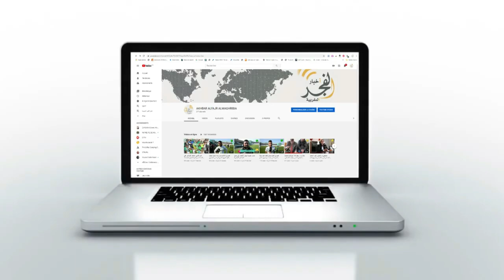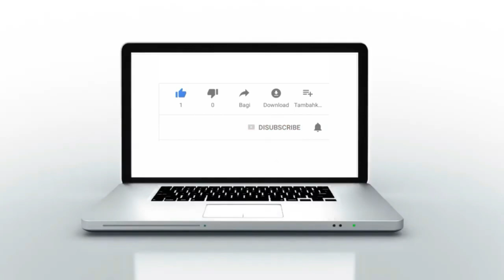سلا : حي الرحمة تهتز على واقعة جريمة شنعاء راحت ضحيتها 6 أشخاص من عائلة واحدة